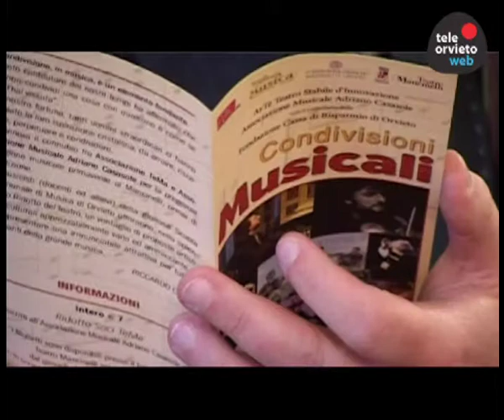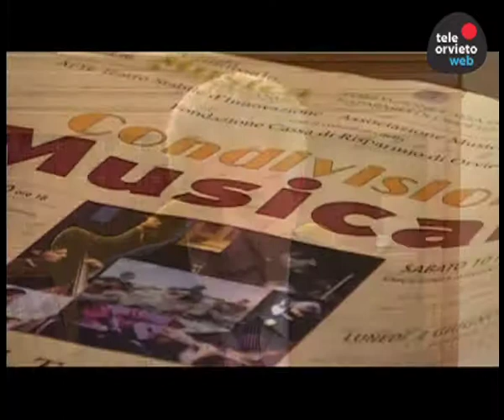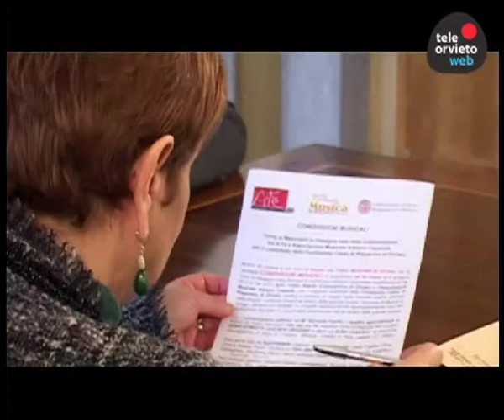CONDIVISIONI MUSICALI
A cura della Direzione Canali Tematici di TELEORVIETOWEB NETWORK - Direttore Antonello Romano - Art Director Camilla Ballarin - Executive Producer Maria Lavinia Sperotti